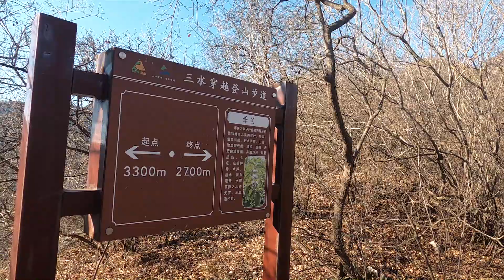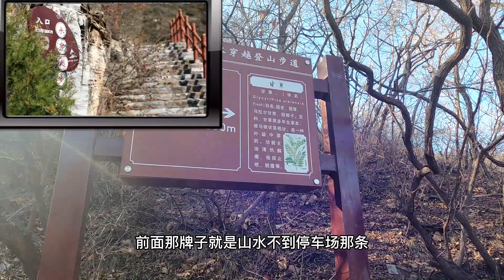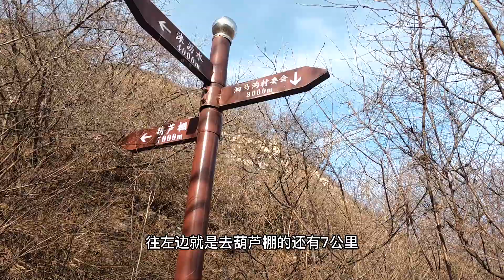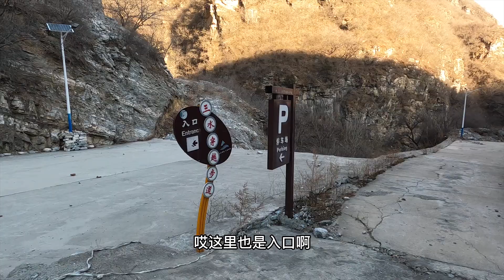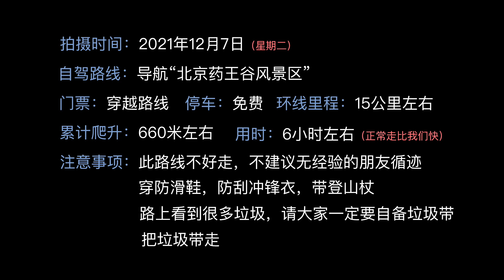【北京徒步Vlog-26】药王谷登山路线继续探寻-北京房山徒步环穿三水步道泗马沟段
视频拍摄于2021年12月7号